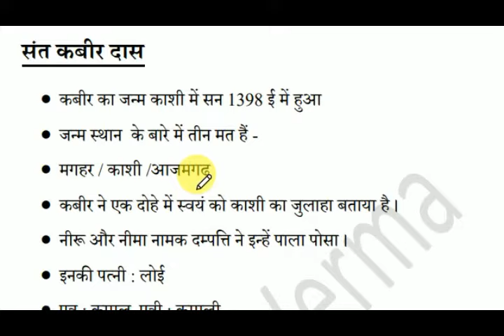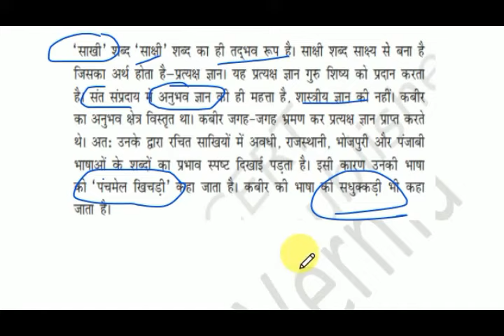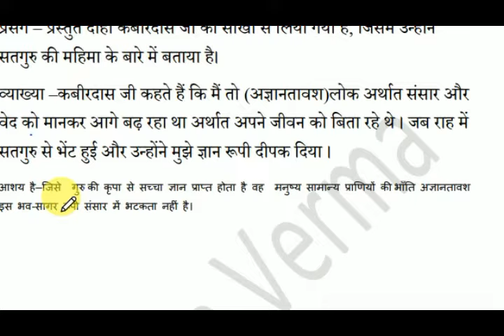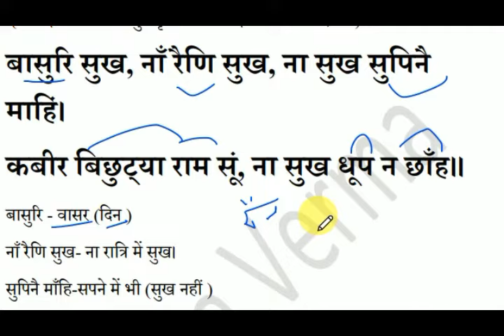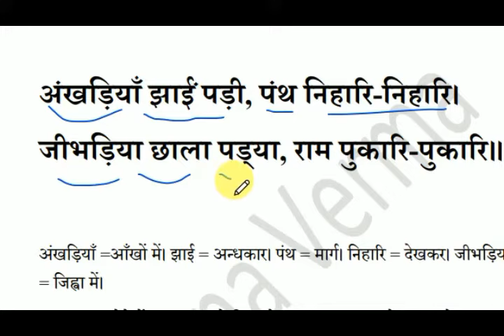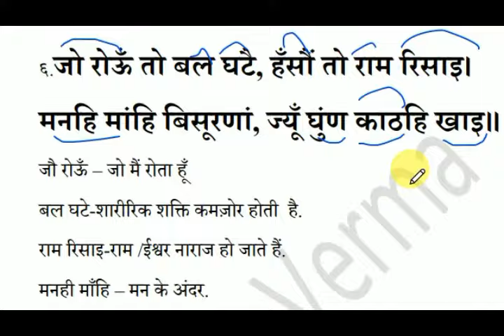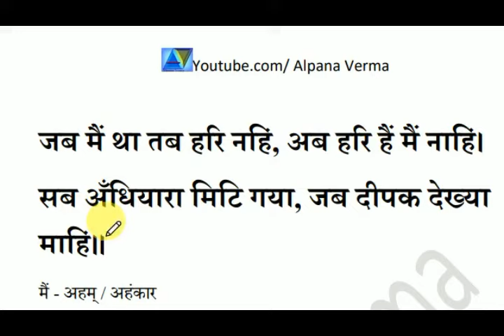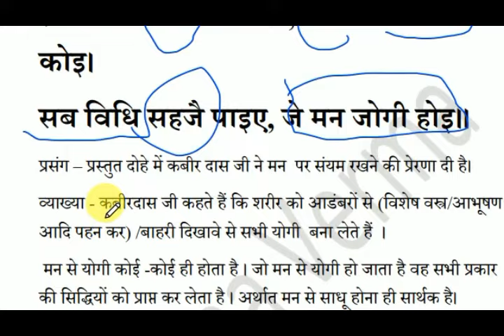साखी कबीर/ काव्य मंजरी /Dohe Explanation/Hindi 11 & 12 ISC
Sakhi /Kabeer/Dohe Explanation
Detailed Explanation/ ISC  12th | काव्य मंजरी